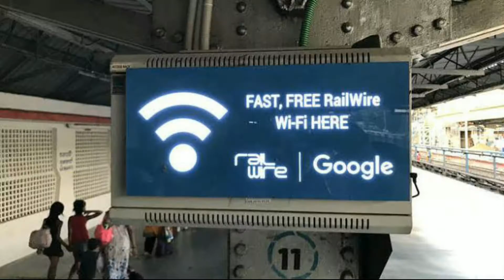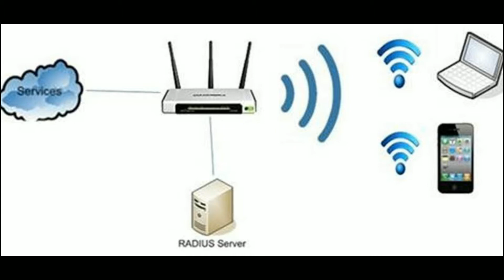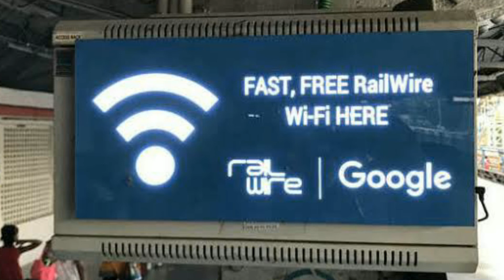Wi-Fi full details in marathi : wifi चोरी पूर्ण माहिती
Wifi चे व्हर्जन किती आहेत त्याबद्दल पूर्ण व्हीफेव
Aes म्हणजे काय?
Wpa म्हणजे काय ?
पूर्ण wifi बद्द्ल माहिती या व्हिडिओ मध्ये आहे